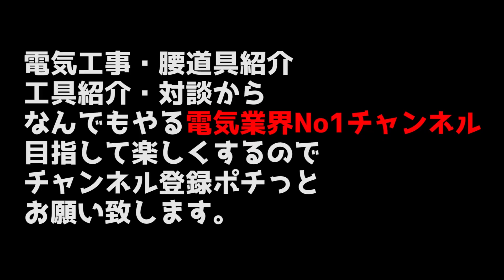珍しい作業服が沢山登場！職人が歓喜するお洒落な作業服屋オンリーミー三重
●詳細
●メールアドレス
●LINE
●電話番号
●住所
大阪府大阪市鶴見区今津南4-1-8

お勧め3選と人気のスタッズを見せて貰いました。

オンリーミー編1話
【作業着屋もおしゃれの時代】三重にできた作業服屋がヤバイ！デートにも使える服もいっぱい！

オンリーミー編2話
【世界に一つのオリジナル安全靴】職人もお洒落に決める時代だぜ！！オンリーミーオリジナル安全靴がめちゃくちゃかっこいい！！

オンリーミー編3話
【作業服入門】作業服の選び方・性能金額コスパの良いお勧め3選&大人気STUD'Sスタッズ　三重県オンリーミー

オンリーミー編4話

オンリーミー編5話
【作業手袋の選び方】作業効率抜群アップの枝豆手袋とは！？ヘルメット・工具等品揃え豊富な店舗　オンリーミー三重

オンリーミー編6話
【ニックス腰道具の選び方】ニックスが好きすぎてセーラー服を着ながら腰道具を付けるオジサンがニックスをオンリーミーにて解説！

オンリーミー編7話
毎週ニックス腰道具を買う男が教えるニックスの選び方　オンリーミーで腰道具選び

STUD'S(スタッズ) 作業着 防風ストレッチ 長袖 防寒ブルゾン ブラック Lサイズ S1410 【秋冬用 アウター】

STUD'S(スタッズ) 作業服 防水透湿ストレッチジャケット マーブル LLサイズ S3420

STUD'S(スタッズ) 作業服 ストレッチ防風ブルゾン ブラック Lサイズ S3410

スタッズ 作業服 カーゴパンツ ブラック Lサイズ S1218

STUD'S(スタッズ) 作業着 CORDURA® NYCO カーゴパンツ ブラック Sサイズ S1208 【オールシーズン パンツ】

STUD'S(スタッズ) 作業服 ロングソックス ブラック Fサイズ(メンズフリーサイズ) S3599-1 【オールシーズン 靴下】 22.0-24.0 cm